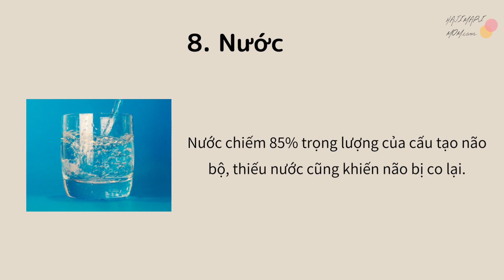Thực phẩm phát triển trí não trẻ nhỏ - giúp con thông minh hơn mỗi ngày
Thực phẩm đóng vai trò rất quan trọng trong quá trình hình thành và phát triển trí thông minh ở trẻ nhỏ, Hôm nay hãy cùng Hajimari Mom .com Việt Nam tìm hiểu 8 nhóm thực phẩm dinh dưỡng cần thiết dành cho bé mẹ nhé!